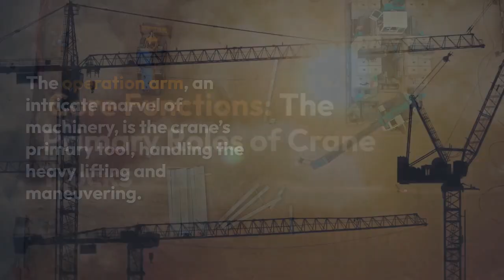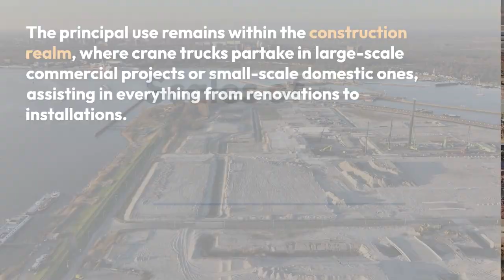Exploring the Core Functions and Applications of Crane Trucks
To wrap up our exploration into the enigma of crane trucks, it's clear that these mobile marvels have transformed today's construction world.